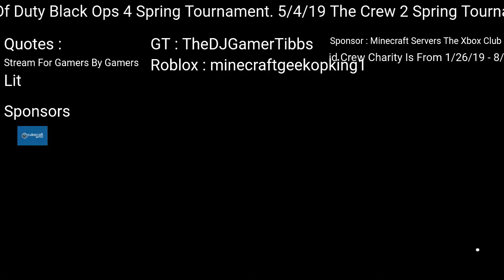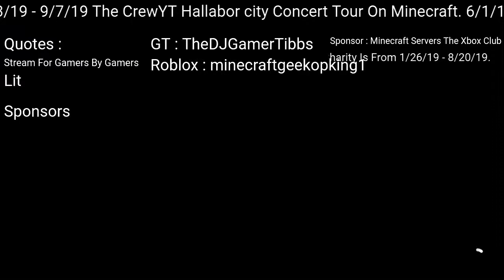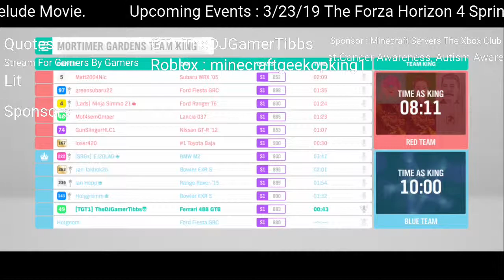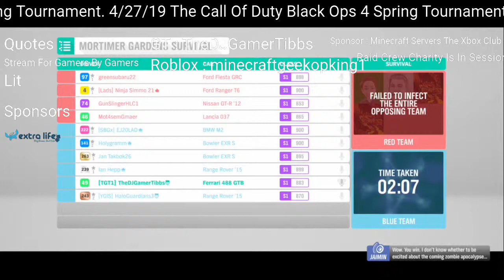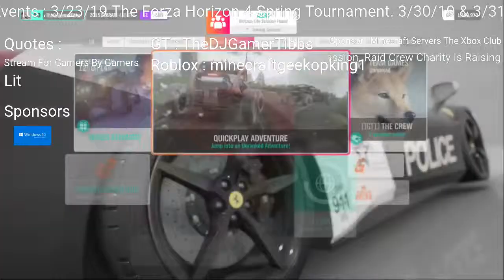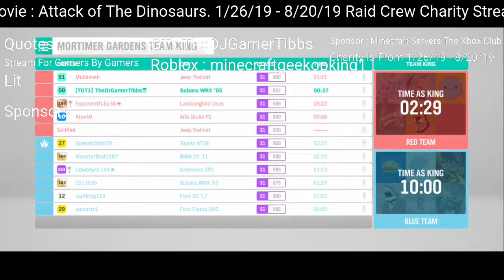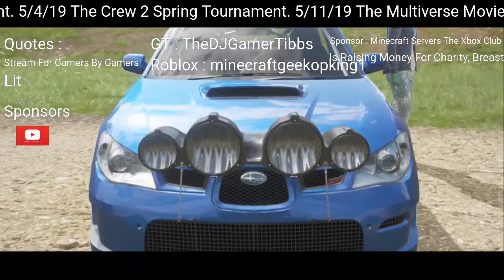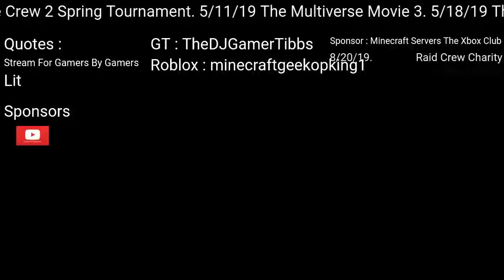The Forza Horizon 4 Spring Tournament ( By Microsoft Studios & The_Crew ) (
A Official Tournament By Microsoft Studios, The_Crew On The Game Gears Of War 4 For Tournament Called The Forza Horizon 4 Spring Tournament

All Copyrights Reserved By Microsoft Studios, The_Crew

Was Live On Mixer

If You Want To Show The Movie On Your YouTube Channel Go Talk To The_CrewTT On Twitter And He Will Talk To The_Crew With You